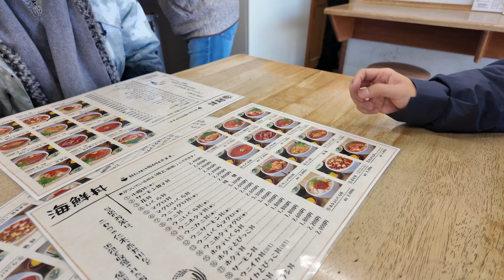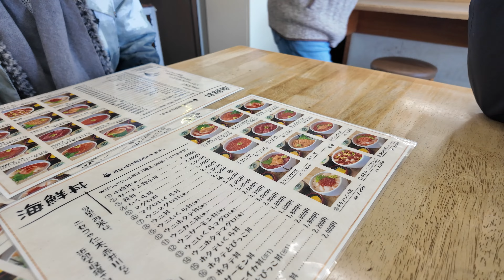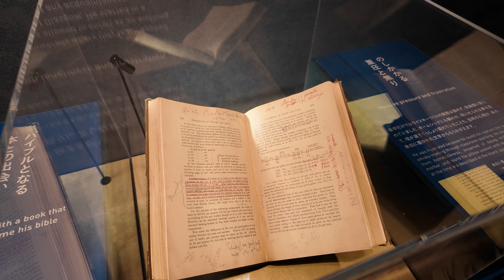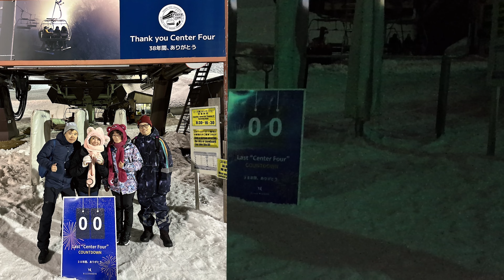春滑二世古滑雪叫白車初體驗滑雪Vlog [SsinN]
春天滑雪人比較小真的比較爽~ 可是雪況難預就是了~~~Q口Q"

Yenni Chau可愛小兔兔LINE貼圖下載~!